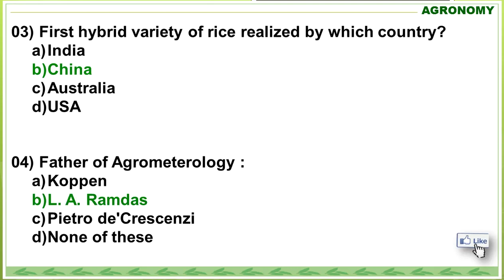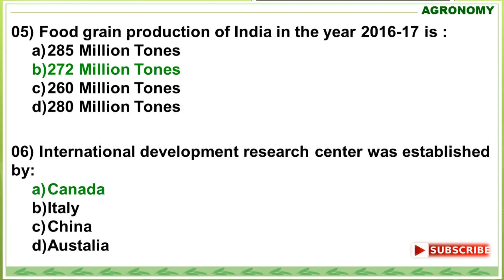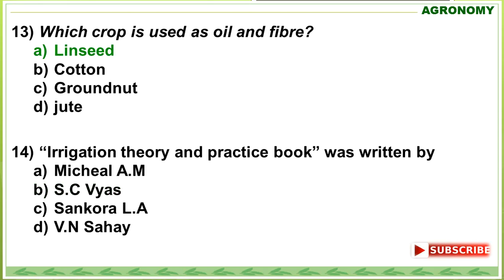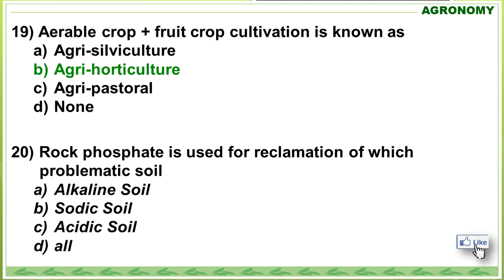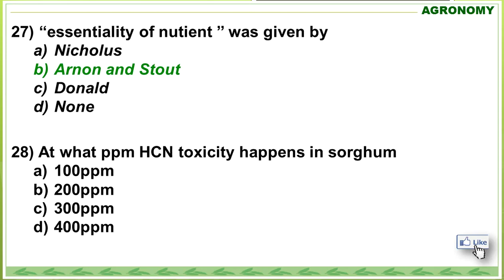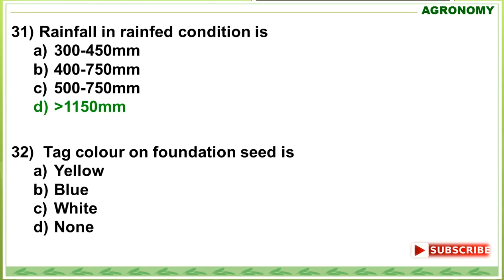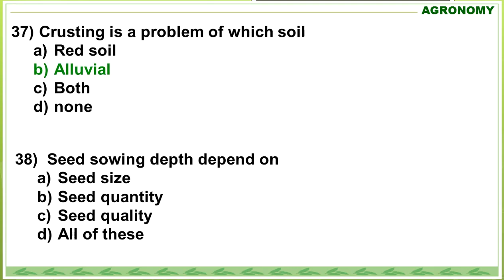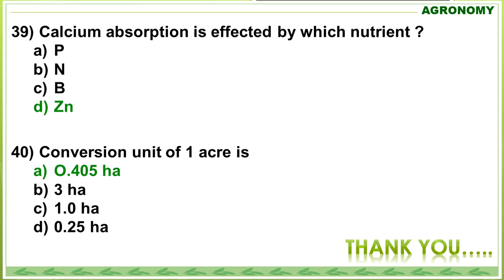ICAR JRF Agronomy 2018 Paper (Part-1)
ICAR JRF Agronomy 2018 Paper (Part-1) Memory Based